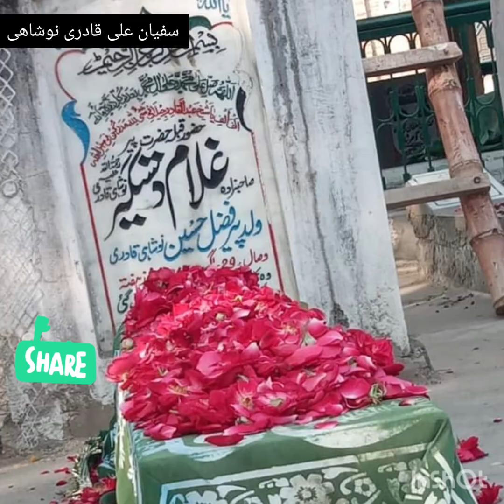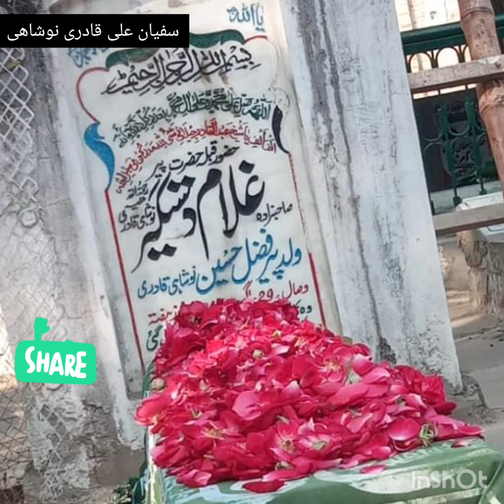Ya nosho sarkar mein qawali